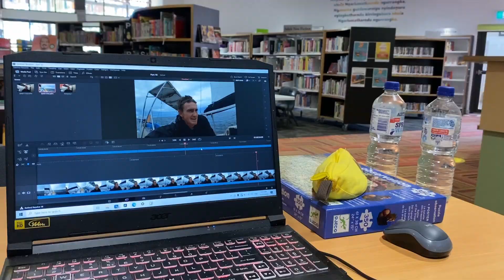Sailing the Ningaloo - Norweigien Bay to Sandy Point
Epic video from our trip up the Ningaloo. This passage in particular was such an awesome sail in fast conditions. We had shelter from the coastline and a beautiful 20 to 25 knots the whole way up. Another classic fish catch commentary from Halle, we caught a Wahoo but I thought it was a Barracuda.
Halle also really came into her own operating the Raymarine tiller pilot and navigating us past bombies to safe anchorage at Sandy Point. We tuck behind a big rocky hill and shelter from a strong southerly and accompanying thunderstorms.

SaltyJocks Coffee Co.